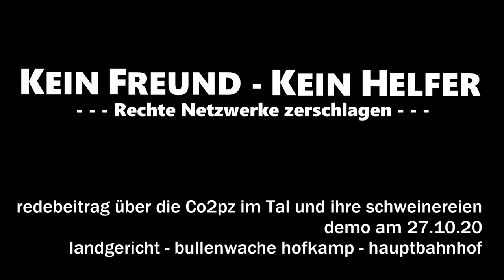Redebeitrag: Die Co²ps im Tal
Ein Beitrag über den Sadismus, Rassismus und Strukturen der Wuppertaler Co²ps auf der Demonstration "Auf die Strasse gegen Polizeigewalt und rechte Strukturen" vom 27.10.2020.

Das Foto haben wir von Twitter geklaut. Quelle